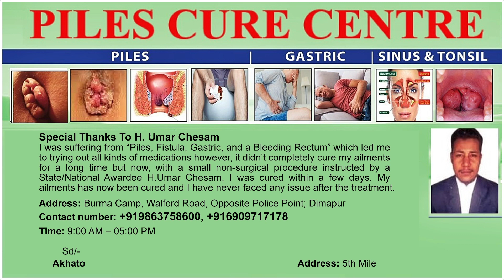MASS SOCIAL WORK IN KOHIMA AHEAD OF SACC CHAMPIONSHIP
A mass social work is all set to be held on March 23 from 06:00 Am to 09:00 Am in Kohima with the involvement of state government employees and the general public. The social work is being organised in view of the South Asian Athletic Federation Cross Country Championships and 56th National Cross Country Championships, to be held in Kohima on March 26. Abhijit Sinha, the Home Commissioner also mentioned that the Deputy Commissioner, Kohima may call a meeting of all the Departments /CSOs /ULBs /Colonies /Wards /GBs concerned for planning out the mass social work to make all the wards free of any kind of waste/rubble/muck/foliage and overgrowth. He further said that any kind of waste including debris and building materials, which may be creating public nuisance or giving a dirty look along the roads and paths should also be removed/disposed off. Meanwhile, the general public/CSOs are requested to co-operate and provide assistance in helping carrying out the mass social work successfully